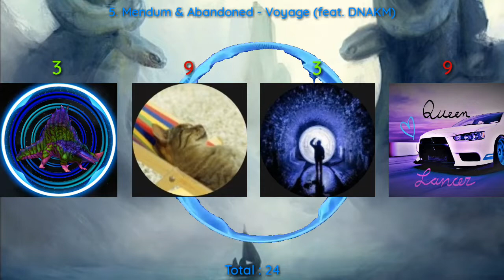[200 SUBS SPECIAL] - Ranking NCS April 2021 songs (Collab version w/ Bloxy, A_USER & Queen Lancer)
To celebrate this huge milestone, i'll show you the collab version of my ranking of the NCS April 2021 songs ! Hope you all enjoy this special one, cuz i've tried a new different style on it !